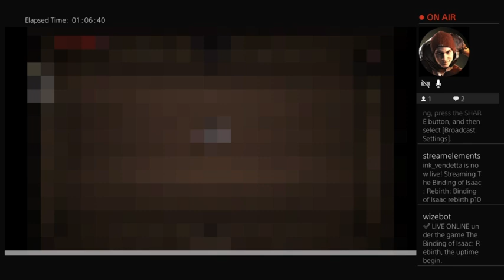June 23, 2023